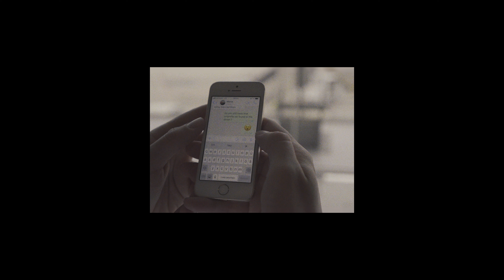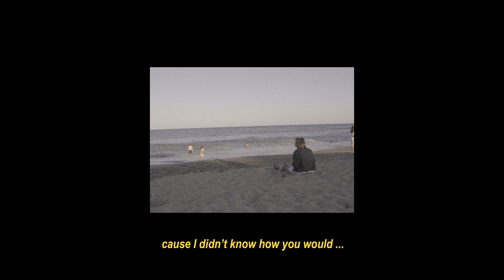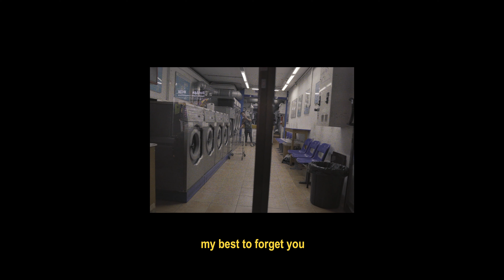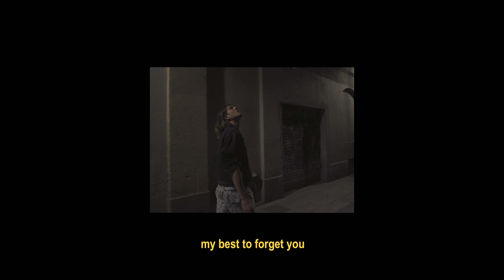Wolfskind & Bayuk - BCNTXL (Lyric Video)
thanks for checking out our track "BCNTXL"